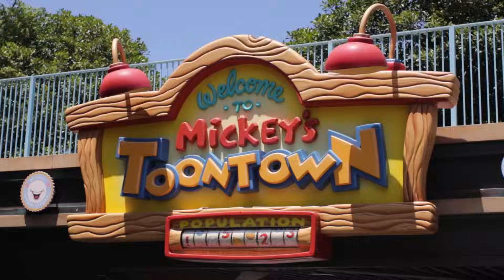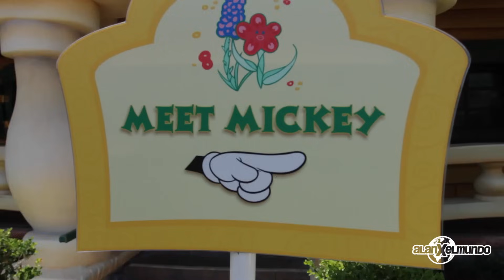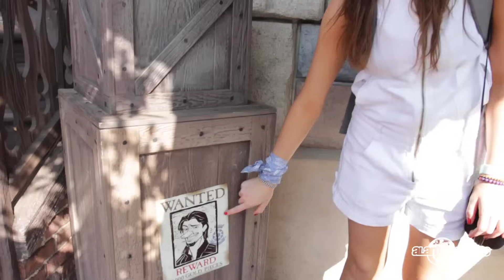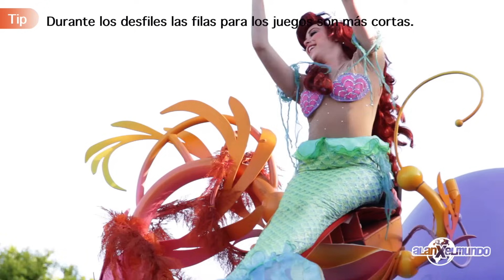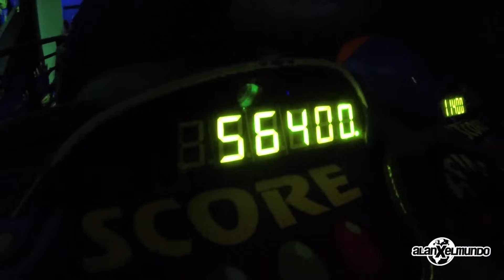Tips y secretos de Disneyland #2 DR #4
Muchas de las preguntas que me hacen tienes respuesta en mi página